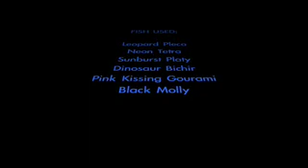Night Vision Aquarium Fish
LITHCast.com